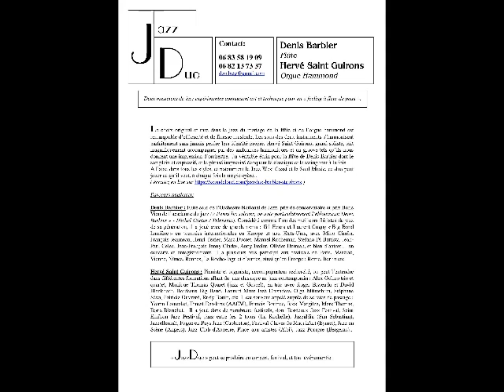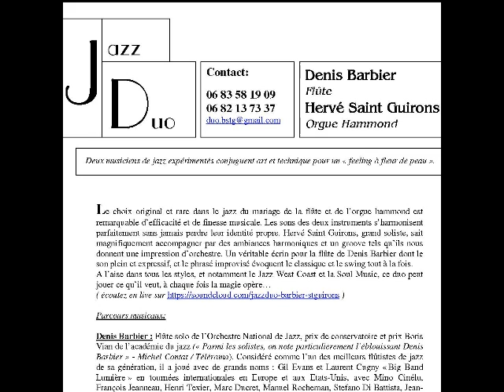05- Nobody Knows - "Flute&Orgue Hammond" -Live extrait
JazzDuo « Flute & Orgue Hammond » - Barbier/Saint Guirons.
Deux musiciens de jazz expérimentés conjuguent art et technique pour un «feeling à fleur de peau».
Un Cd "First Collector" en vente pour votre plaisir et soutenir le Duo :
écoutez les 10 titres du VOL1 en intégral grâce à ce CD

Denis Barbier : Flûte Hervé Saint Guirons : Orgue Hammond

Le choix original et rare dans le jazz du mariage de la flûte et de l’orgue Hammond est remarquable d’efficacité et de finesse musicale. Les sons des deux instruments s’harmonisent parfaitement sans jamais perdre leur identité propre. Hervé Saint Guirons, grand soliste, sait magnifiquement accompagner par des ambiances harmoniques et un groove tels qu’ils nous donnent une impression d’orchestre. Un véritable écrin pour la flûte de Denis Barbier dont le son plein et expressif, et le phrasé improvisé évoquent le classique et le swing tout à la fois.
A l’aise dans tous les styles, et notamment le Jazz West Coast et la Soul Music, ce duo peut jouer ce qu’il veut, à chaque fois la magie opère…

Parcours musicaux:

Denis Barbier : Flûte solo de l’Orchestre National de Jazz, prix de conservatoire et prix Boris Vian de l’académie du jazz (« Parmi les solistes, on note particulièrement l’éblouissant Denis Barbier » - Michel Contat / Télérama). Considéré comme l’un des meilleurs flûtistes de jazz de sa génération, il a joué avec de grands noms : Gil Evans et Laurent Cugny « Big Band Lumière » en tournées internationales en Europe et aux Etats-Unis, avec Mino Cinélu, François Jeanneau, Henri Texier, Marc Ducret, Manuel Rocheman, Stefano Di Battista, Jean-Paul Celea, Jean-François Jenny Clarke, Andy Emler, Olivier Hutman, et bien d’autres… en concerts et enregistrements. Il a plusieurs fois participé aux festivals de Paris, Marciac, Vienne, Nîmes, Rennes, La Roche-Jagu et d’autres, ainsi qu’en Europe : Rome, Berlin etc.

Hervé Saint Guirons : Pianiste et organiste, accompagnateur recherché, on peut l’entendre dans différentes formations allant du jazz classique au jazz contemporain : Alex Golino trio et quartet, Monique Thomas Quaret (jazz et Gospel), en trio avec Roger Biwendu et David Blenkhorn, Bordeaux Big Band, Laurent Maur Jazz Crusaders, Olga Mitroshina, Stéphane Séva, Patricia Ouvrard, Rudy Bonin, etc. Il est souvent appelé auprès de solistes de passage : Yoann Loustalot, Ernest Dawkins (AACM), Francis Bourrec, Rick Margitza, Marc Thomas, Boris Blanchet... Il a joué dans de nombreux festivals, dont Bordeaux Jazz Festival, Saint Emilion Jazz Festival, Jazz entre les 2 tours (La Rochelle), Jazzaldia (San Sebastian), Jazzellerault, Fugue en Pays Jazz (Capbreton), Festival d'hiver du Maquiz'art (Eymet), Jazz en Scène (Angers), Jazz Club d'Auxerre, Place aux artistes (Albi), Jazz Pourpre (Bergerac)...
« JazzDuo » peut se produire en concert, festival, et tout événementiel.